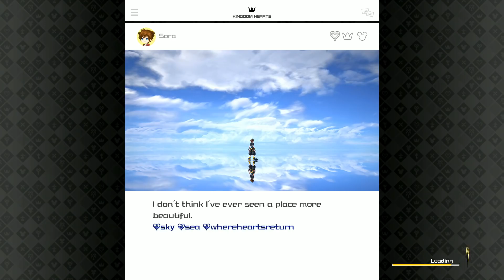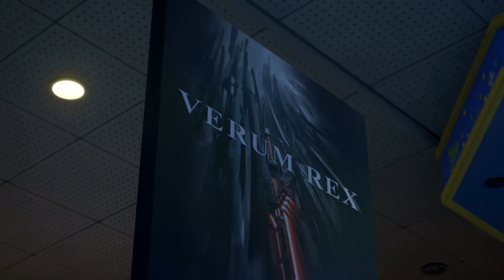Kingdom Hearts 3 English Walkthrough Part 3 Toy Story World & Heartless Doll PS4 PRO